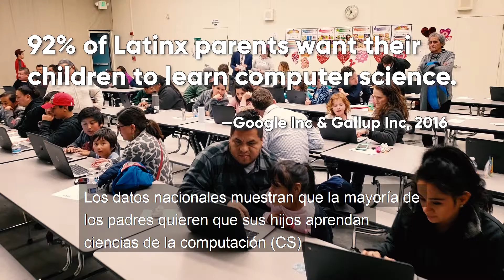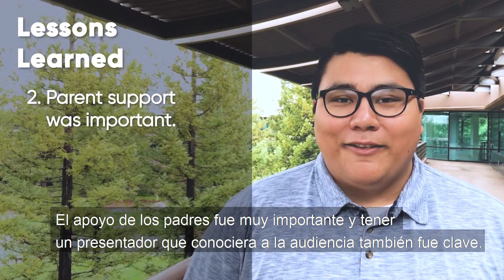Spanish Family Code Night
Families play a key role in advancing computer science education for all students, but they are not usually involved in activities at school. Family Code Nights are free, fun events that occur in elementary schools across the US. Find out what happens at the first ever Spanish Family Code Night, engaging Spanish-speaking families in a night of code.